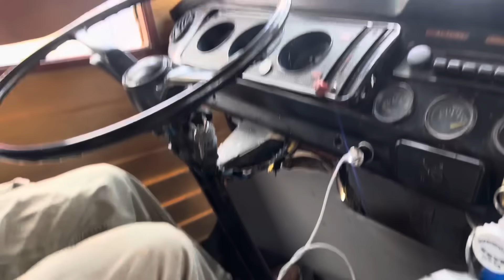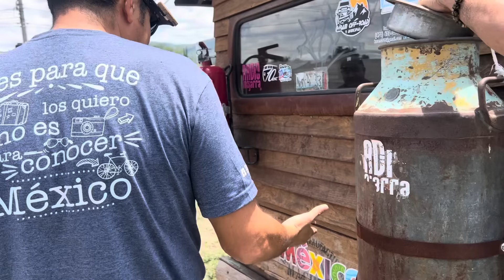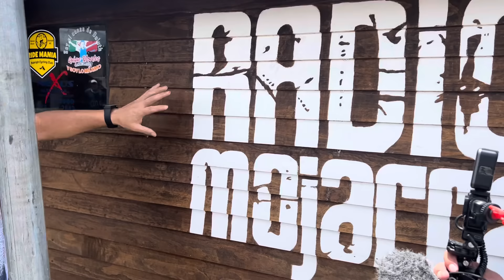La combi cabaña